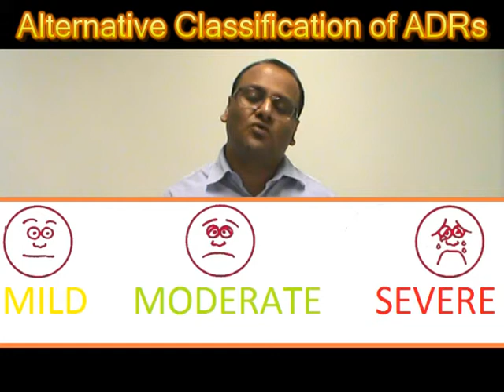Adverse Drug Reactions.1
ADRs:
Magnitude of Problem is Huge
ADEvents
Pharmacovigilance
Prescribing Errors
Medication Errors
Classification of ADRs
Augmented, Bizarre, Continuous Use, Delayed, End of treatment, Failure of treatment.
Mild, Moderate & Severe ADRs